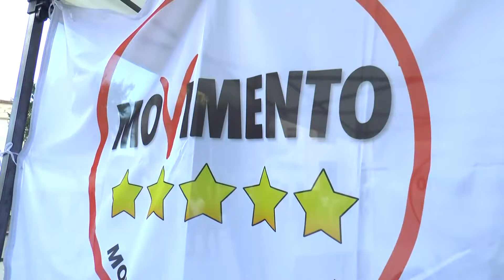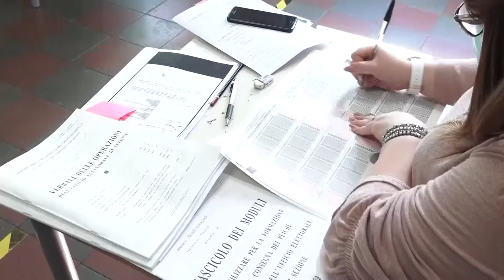Elezioni Basilicata: centrosinistra ancora in cerca della sintesi, attenzione su voto in Abruzzo